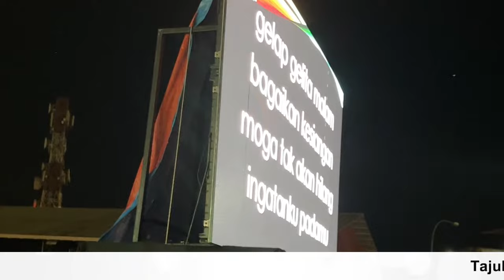Kunak Berselawat | Ustaz Don Daniyal